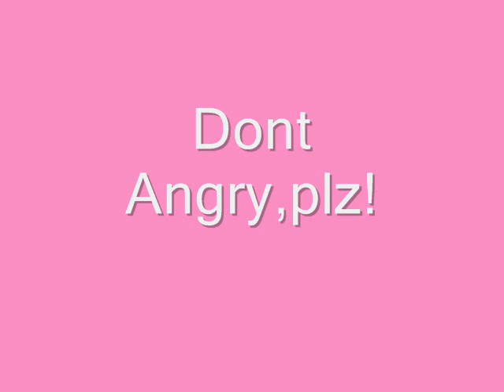TAN JEN YEN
Sorry Ah tan